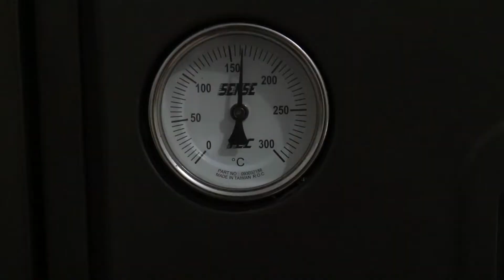Eggless! Here Is The Best And Effortless Cake I Ever Make!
In This video, I make the best and easiest cake ever. this cake is no eggs, no sugar, and dairy free.

ᴥᴥ DATE CAKE RECIPE || NO EGGS, NO SUGAR, NO MARGARINE / Butter
18 pcs Dates (180 g without seeds)
100 g all-purpose flour (medium protein)
1 tsp (5 g) Baking soda
100 ml of low / non-fat milk
100 ml cooking oil
40 g chopped peanuts

Baking size 20x10x3 (cm), grease with cooking oil
put a parchment paper
ᴥᴥ 1 recipe makes 10 pieces
ᴥᴥ the nutritional range for 1 recipe:
Calories: 1905 calories
Carbohydrates: 180 g
Protein: 17.82 g
Fat: 131 g
Sugar: 47 g
Nutrient counts are just a range. Calculated using a calorie counter app.
ᴥᴥ Subtitles are available in multiple languages. please activate it by clicking Settings (* sign in the corner of the video) and selecting subtitles.
ᴥᴥTranslation:
1. دستور پخت کیک بدون شکر و تخم مرغ
2. Oppskrift på sukkerfri og eggløs kake
3. สูตรเค้กไร้น้ำตาลและไร้ไข่
4. وصفة كعكة خالية من السكر والبيض
5. Recept na dort bez cukru a vajec
6. Recept za tortu bez šećera i jaja
7. Recette de gâteau sans sucre et sans oeufs
8. Рецепт торта без сахара и яиц
9. Suikervrij en Eggless cake recept
10. Receta de bizcocho sin azúcar y sin huevo